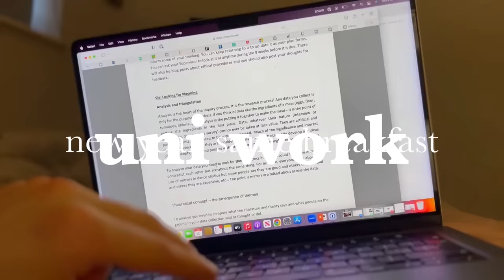Spend a Day with a Professional Ballet Dancer : the 2024 RESET routine